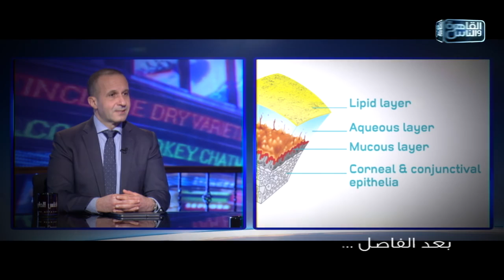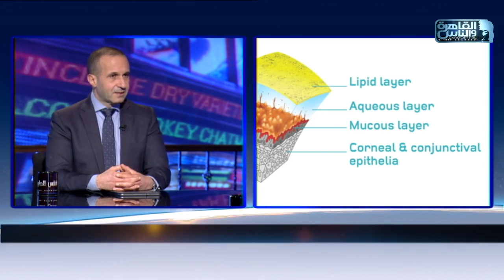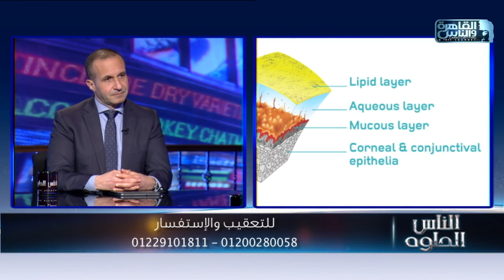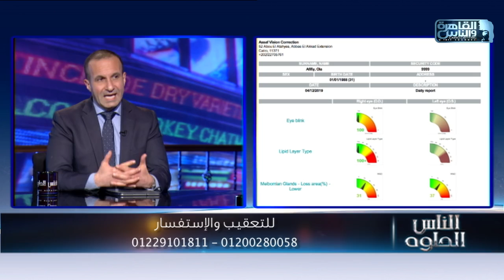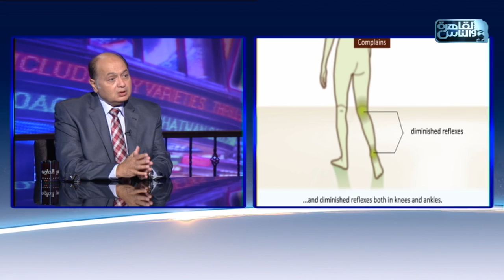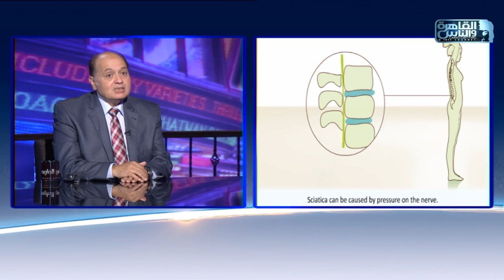الناس الحلوة | الحلقة الكاملة 2 سبتمبر 2021 مع دكتور أيمن رشوان